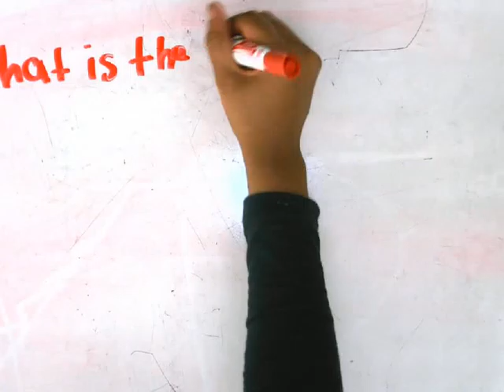DoccamRecording2011 Oct 18 Tue 08 53 47